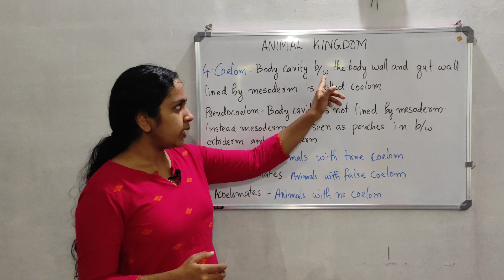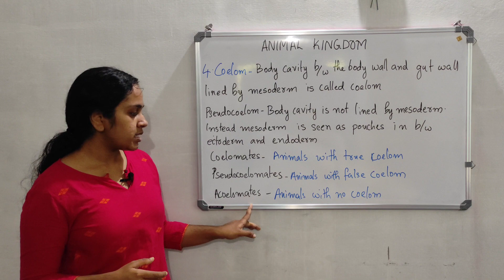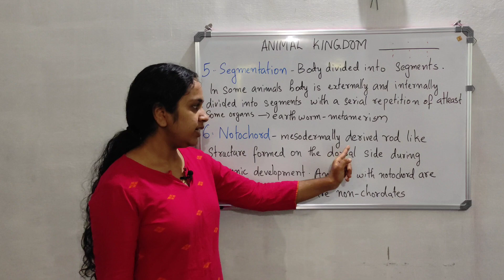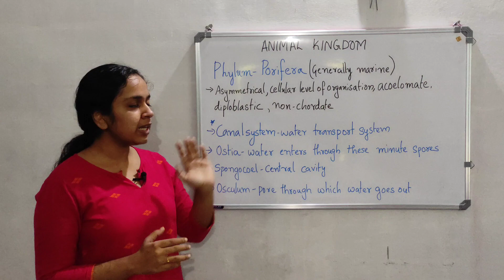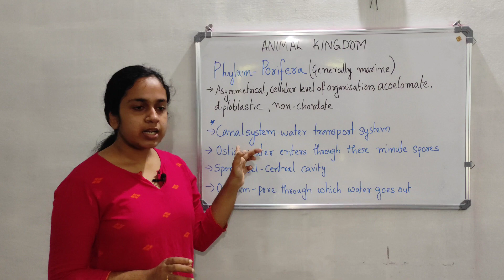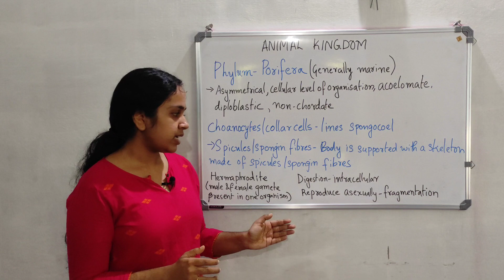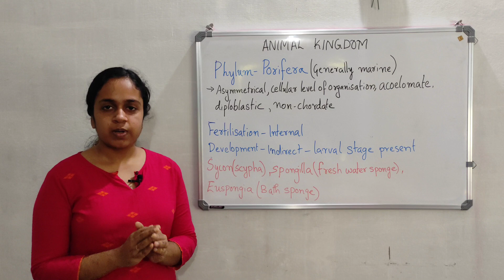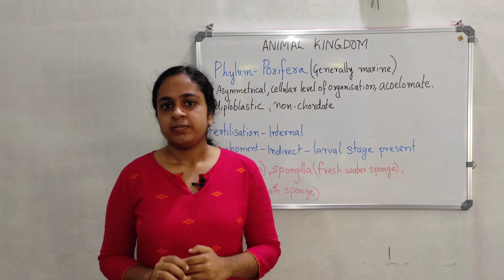Animal Kingdom Part 2||Plus one zoology chapter 2 explained in Malayalam||plus one science class